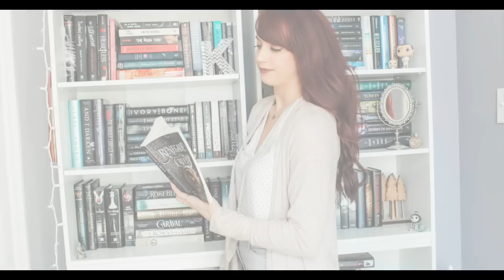My 2019 Reading List | Part Two | ELEVATE Enrollment Announcement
»» Grab my FREE workbook, From Dreams to Inspired Action and my FREE guide, How To Write Your Book In 3 Months

-- PLACEIT: was Make stunning book images for Instagram simply by dragging and dropping your book cover onto these pre-made templates!

If you enjoy my videos, please consider supporting me as a creator by donating $1, $5, $10, or more through Juble it!, a tip jar for creators

Address:
Kristen Martin